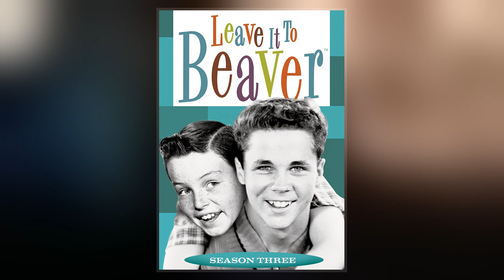Leave It To Beaver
Leave It to Beaver is a black-and-white American  sitcom broadcast between 1957 and 1963 about an inquisitive and often naïve boy, Theodore "The Beaver" Cleaver, and his adventures at home, school, and around his suburban neighborhood. The  also starred Barbara Billingsley and Hugh Beaumont as Beaver's parents, June and Ward Cleaver, and Tony Dow as Beaver's brother Wally. The  has attained an iconic status in the United States, with the Cleavers exemplifying the idealized suburban family of the mid-20th century.